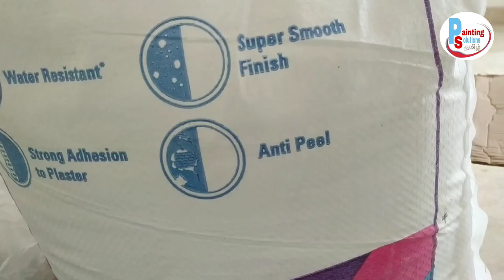Asian paints hydroloc தமிழ் | Step by Step Easy process| 3years interior waterproofing 100%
Hi Friends in this video I explained the details of interior Damp proof Hydroloc and how to claim Waterproof warranty on Hydroloc

How do you use Hydroloc,Asian paints interior Damp proof Hydroloc,Best interior waterproofing tamil,Which is the best interior damp proof paint,How to Apply Hydroloc tamil,
 How&why We apply interior Hydroloc, Tips and ideas waterproofing, Problems and Solutions for waterproofing,
How to applying water proof primer, How to arreste Dampness,  Step by step process for Asian paints Hydroloc,

How to arreste Dampness,Step by step process for interior damp proof ,best interior waterproofing,Ceilng Waterproofing,Cooling Paints,Asian Paints leak proof paint,Hydroloc benefits,Waterproofing Solution,3years interior Waterproofing,How to claim waterproofing warranty

 Exterior waterproofing, Terrace Waterproofing, Ceilng Waterproofing Paints, Asian Paints leak proof paint, Asian Paints Wall Painting Ideas, Painting Ideas, wall Painting problems, Dampness issues and Solutions, Esy Steps to wall Paint, Damp proof ultra benefits, Most Common problems in Painting.